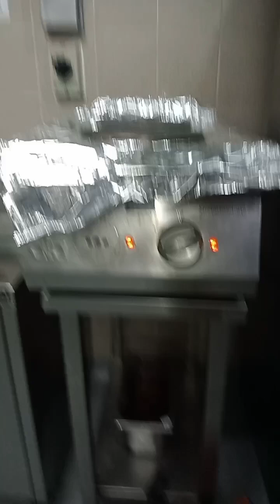Electrolux hot plate heating element repair modification